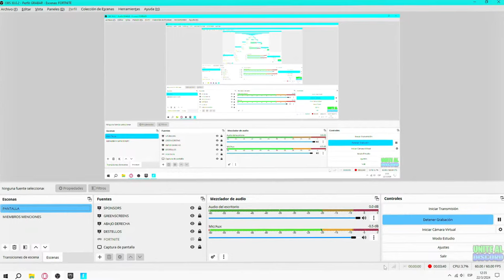*SOLUCION* ✅PORQUE NO PUEDO CONSTRUIR🍓 EN MANDO EN PC FORTNITE👈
⏱CAPÍTULOS⏱